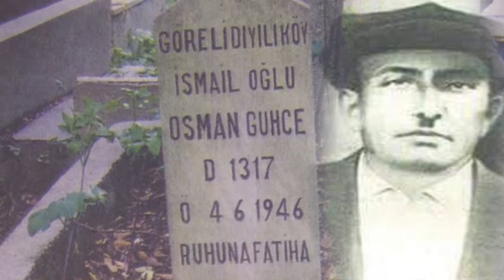Adile Kurt Karatepe ⊰❀⊱ Picoğlu Osman ⊰❀⊱ Türküleri ⊰❀⊱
Adile Kurt Karatepe ⊰❀⊱  Picoğlu Osman ⊰❀⊱ Türküleri  ⊰❀⊱ 228
00:00 Kısaca Hayatı..
03:00 Picoğlu Osman Gökçe  -- Tamzaranın Üzümü
06:08 Konuya dair..sohbet
13:13 Adile Kurt Karatepe -- Eşrefin Türküsü / Giresun üstünde Vapur Bağırıyor (Eşrefin ağıtı)
PİCOĞLU OSMAN...
Kemençe ve Karadeniz müziği dense aklımıza kimler gelmez ki. Kazım Koyuncu, Volkan Konak, Kamil Sönmez, Erkan Ocaklı, İsmail Türüt ve popüler olmuş bir çok ismi ezbere sıralarız. Karadeniz müziğinin kimi efkar yüklü kimi eğlendiren coşturan türkülerini de artık çoğumuz biliyoruz. Bunlardan ayrı piçoğlu Osman'ı kaç kişi biliyor olabilir?

Picoğlu Osman...

Karşılaştığı pek çok olay karşısında hemen kemençesine davranıp atma türkü tutturan Picoğlu Osman, ömrünün son yıllarını Giresun’un Görele ilçesinde geçirmeye başlamıştır. Hastalığı bu dönemde ilerler. Tedavi olması için rivayete göre İsmet Paşa tarafından İstanbul’a davet edilir. 1940lı yıllarda Karadeniz’de en yaygın yolcu taşıma aracı gemiler olduğu için İstanbul vapuru beklenir. Picoğlu Osman Görele açıklarından yolcu vapuruna biner . Büyük bir kalabalık uğurlamıştır Kemençenin efsanesini. Picoğlu Osman’ı tanıyan gemi çalışanlarından “Deli Bahtiyar” birinci mevkiide ağırlar ve büyük hürmet gösterir. Gemi Zonguldak açıklarına yaklaştığında durumu kötüleşir ve kemençesini ister. Kemençesi gelir gelmez, başlar bir atma türkü tutturmaya.

“Kestim barmacuğumu
Kanım akiyu kanım
Zonguldağın üstüne
Canım çikiyu canım”

Atma türküyü söyledikten sonra durumu iyice kötüleşir ve 31 Mayıs 1946 günü dolu dolu yaşadığı hayata gözlerini kapar. Geminin seren direğine gemide cenaze olduğunu belirten “sahil sıhhiye flaması” çekilir. Rivayete göre Zonguldak Limanında cenazeyi sıhhiye görevlileri almak ister ama kaptan ve Deli Bahtiyar izin vermez. Yolcu gemisi İstanbul rotasına devam eder ve İstanbul’a da haber verilir. Sirkeci limanına baştan kara yaklaşan gemiyi büyük bir kalabalık karşılar ve o sırada denizde bulunan gemilerde düdükleri ile Picoğlu Osman’ı son bir kez selamlar. Ölümünden 5 gün sonra 4 Haziran 1946 günü Kulaksız mezarlığına defnedilir. 2005 Yılında İstanbul’da yaşayan Giresunlu bir aile tarafından kabri yenilenir. Hakkında bir çok araştırma ve kitap yazılmış olup, hayatı ve yaşamı hakkında bir çok efsane anlatılmaktadır. Kemençe tarzını ve atma türkü yeteneğini devam ettiren hem öğrencisi hem akrabası olan Mehmet Sırrı Öztürk, Picoğlu ekolünü devam ettiren yegane kişidir.
Kemençe ve Karadeniz müziği dense aklımıza kimler gelmez ki. Kazım Koyuncu, Volkan Konak, Kamil Sönmez, Erkan Ocaklı, İsmail Türüt ve popüler olmuş bir çok ismi ezbere sıralarız. Karadeniz müziğinin kimi efkar yüklü kimi eğlendiren coşturan türkülerini de artık çoğumuz biliyoruz.

Piçoğlu Osman Kimdir?

Bundan çok uzun yıllar önce şehr-i Giresun’un Görele kazasına bağlı Daylı köyünde İsmail’den olma Esma’dan doğma bir çocuk dünyaya gelir. Babası adını Osman verir, Sene 1901. 20. Yüzyıl bütün ihtişamı ile kıtaları ve bütün kültürleri etkilemek için sabırsızca kapıları aralamaktadır. Genç bir delikanlı olan Osman çocukluk yıllarında anne ve babasını hastalık sonucu kaybeder ve yetim kalır. Osmanlı devletinde İstanbul ve büyük vilayetler haricinde her yer büyük bir sessizlik ve unutulmuşluk içerisinde yaşam çarkını döndürmektedir. Osman bu sessizlik ve unutulmuşluk içerisinde keçi çobanlığı yaparak yetimliğin verdiği ağır yükü omuzlamaya çalışarak hayata tutunur. Yanında çalıştığı ve dönemin ünlü kemençe üstadı Halil Kodalak nam-ı diğer Karaman ağa kemençe hakkında bildiği her şeyi öğretir. Ancak sadece kendi ustasından öğrenmiş olduğu “Tuzcuoğlu Horon havası”nı kendine saklar ki, her gittiği meclisin en çok rağbet gören mahalli türküsüdür. Osman hem Halil Kodalak’ın keçilerini güder, hemde Kemençe çalmanın bütün inceliklerini ve en eski usulleri öğrenerek Giresun çevresinde ustasının peşi sıra hatırı sayılan bir kemençeci olur. Nerede keçi çobanı Osman, nerede her meclisin her düğünün baş misafiri Kemençeci Osman.

Kemençesi ile birlikte görmüş olduğu saygı ve hürmet çok hoşuna gitmiş olmalı ki, ustasından kemençe ve türküler hakkında her şeyi öğrenmek konusunda pek sabırsızdır. Ne kadar diretip yalvardıysa da Ustası Karaman Ağa “Tuzcuoğlu Horon Havası”nı kendisine saklamakta ve ustasının hatırasını gözü gibi korumaktadır. Karaman Ağa, Osman’ın bulunduğu ortamlarda hiçbir şekilde bu havayı çalmaz. Osman, Karadeniz inadı ve ince zekası ile arkadaşlarından bu konuda yardım ister.

DEVAMI YORUMLAR KISMINDA